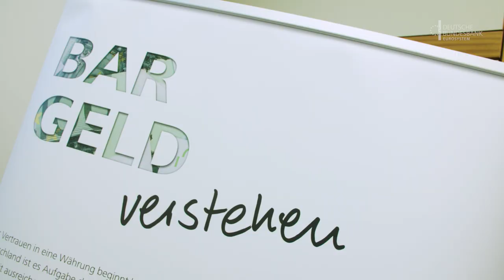Studieninformationstag an der Hochschule Hachenburg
Abwechslungsreiche Aufgaben, internationale Erfahrungen und nette Leute - beim Infotag an unserer Hochschule in Hachenburg konnten Interessierte sich von den Vorteilen unseres dualen Studiengangs Zentralbankwesen überzeugen. Bewerben Sie sich noch bis zum 30. September und starten Sie im kommenden Jahr Ihre Karriere bei uns!

Besuchen Sie uns auch auf anderen Plattformen und schreiben uns bei Fragen:

Adresse:
Deutsche Bundesbank

Wilhelm-Epstein-Straße 14
60431 Frankfurt am Main